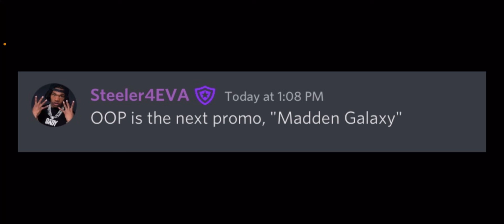MADDEN GALAXY PROMO LEAKS! OOP PLAYERS AND MORE?! Madden Mobile 22